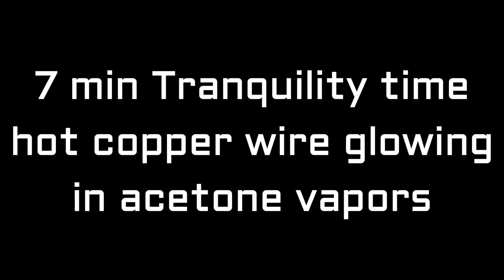7 minutes tranquility - hot copper in acetone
song Gate Zero - White Sand